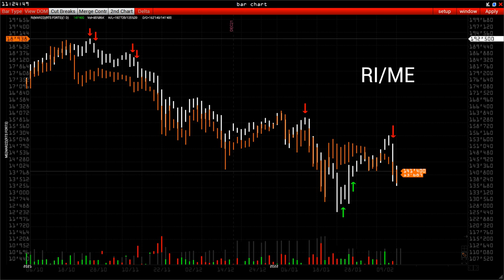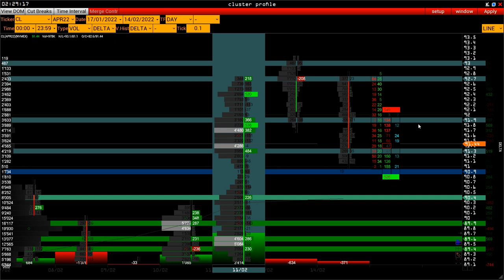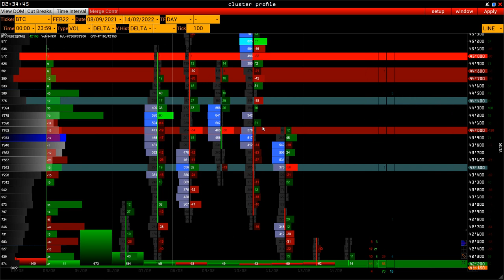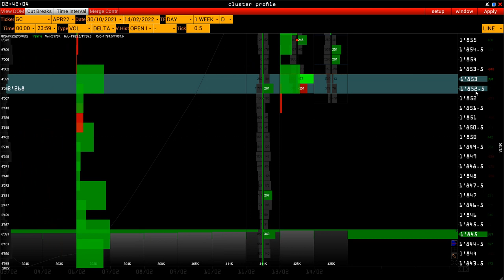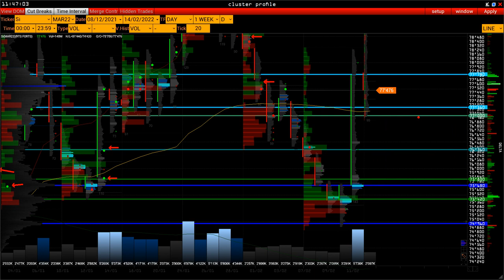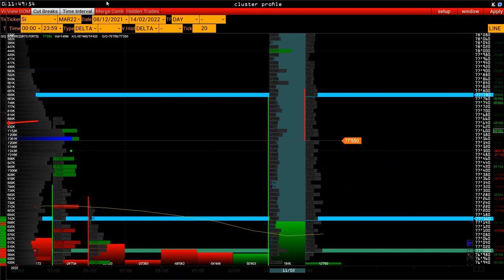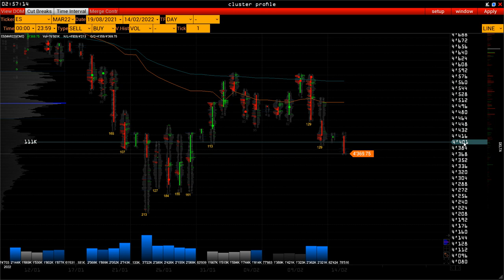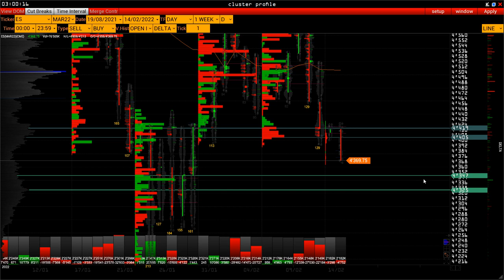VolF Street OnLine -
таймлайн
00:00 - Экономический календарь и отчёты компаний
04:30 - Нефть дорого, но покупатели пока не сдаются
10:30 - Bitcoin купили
12:00 - Золото в корреляции
18:30 - Рубль Спот и
26:00

Еженедельный анализ российского и зарубежного рынка.
Расчет торговых сценариев, исходя из уровней поддержки и сопротивления объемного анализа. Обзор проводится на регулярной основе каждую пятницу в 20:00 по Мск.